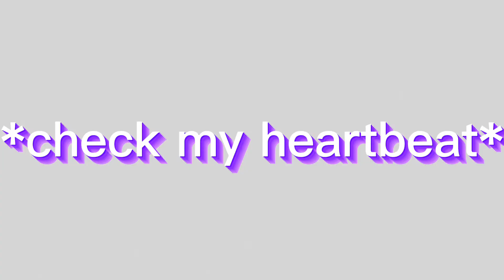||heart filter||gacha club||fnaf: sister location||circus baby and Lolbit||